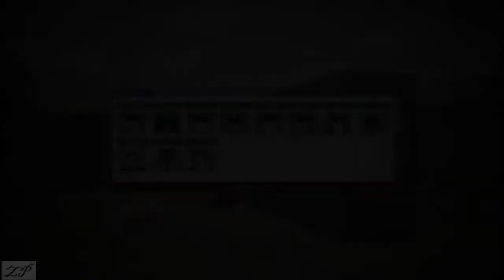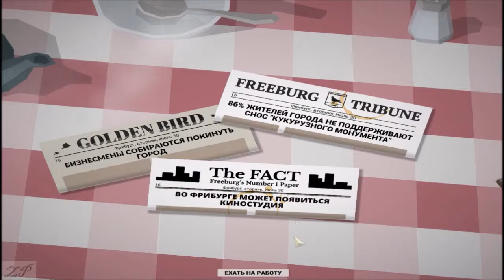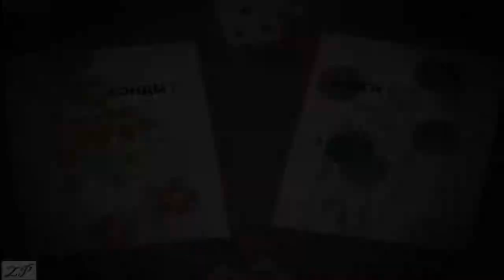This Is the Police №7/ ПЕРСИК